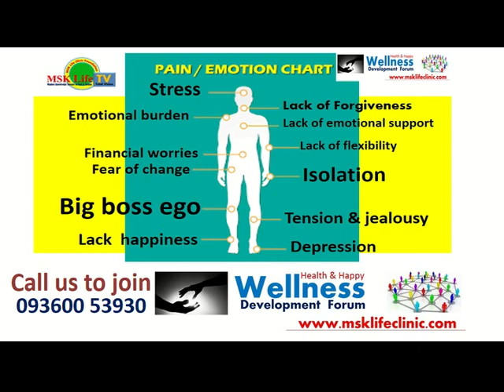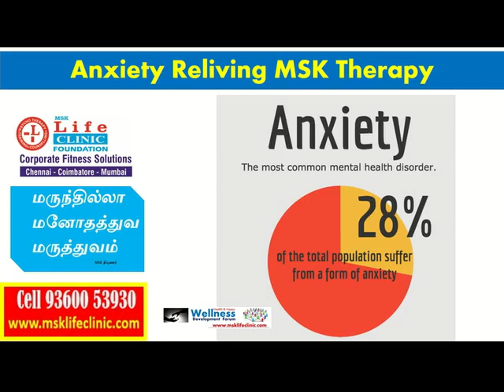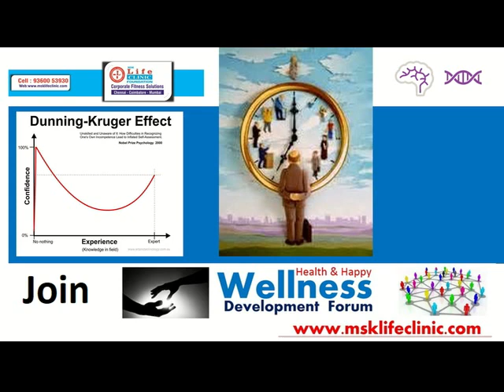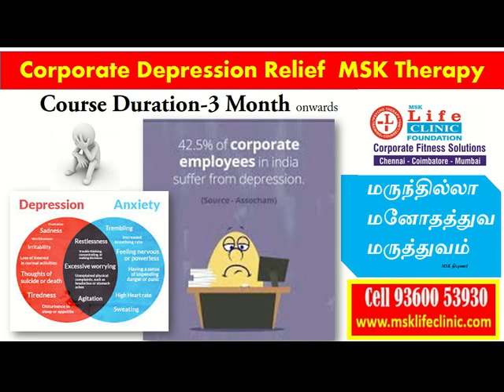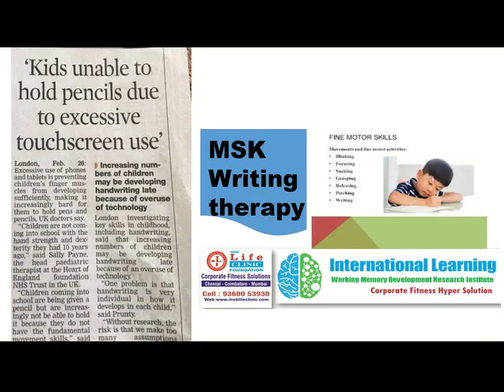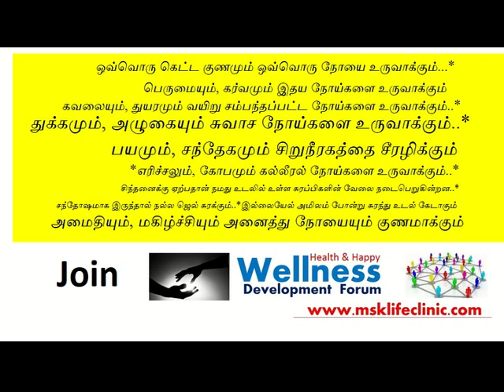உடல் காயம் மனக் காயம் இதனால் ஏற்படும் உளவியல் பாதிப்புகள் by corporate psychologist MSK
உளவியல்_நிபுணர் அவசியமும் வாழ்க்கை தரமும் by psychologist MSK
பெண்கள் மற்றும் குழந்தைகளுக்கான வளர்ச்சி உளவியல் பற்றிய உங்கள் கேள்விகளுக்கு பதிலளிக்கிறார் எம் எஸ் கே லைஃப் கிளினிக் பவுண்டேஷன் உடைய ஜஸ்ட்கால் என்கின்ற சர்வதேச_தொலைபேசி_வழி_சேவை முதன்மை ஆலோசகர் உளவியல் அவர்கள்